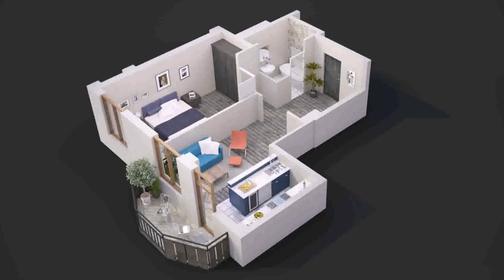Simple House Plans With 2 Bedrooms - Gif Maker DaddyGif.com (see description)